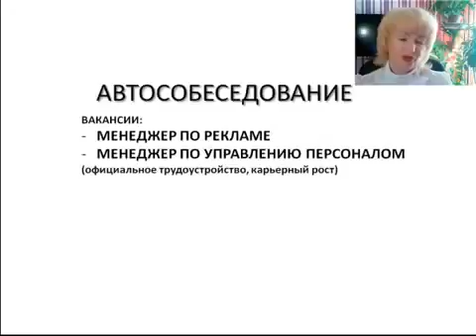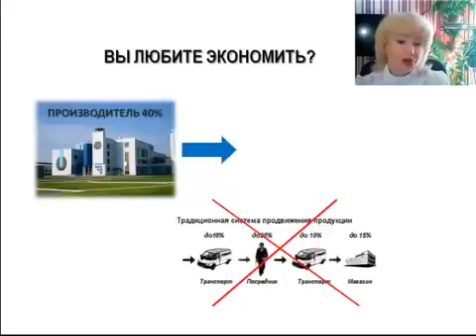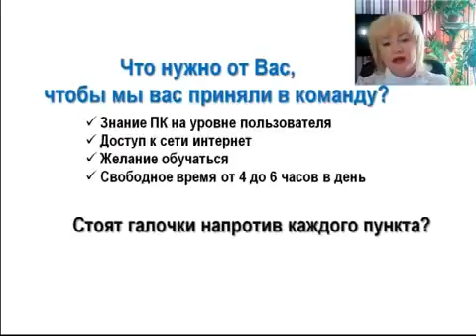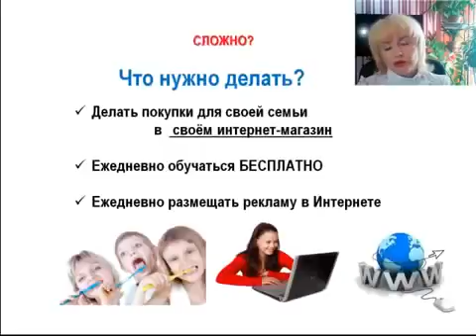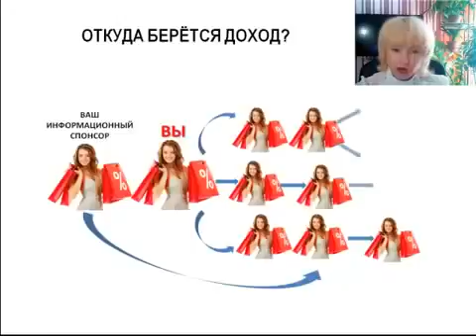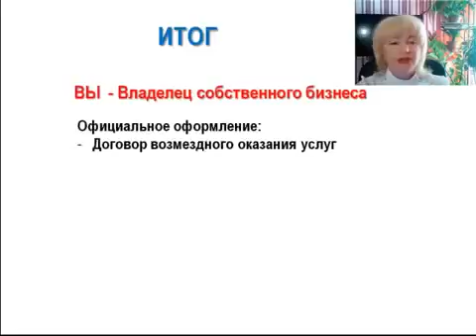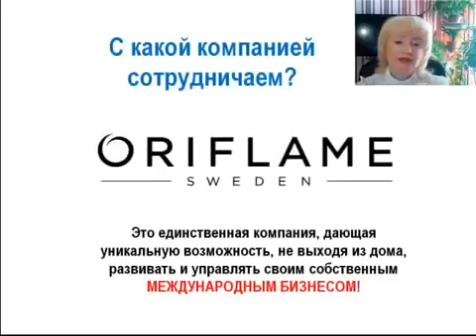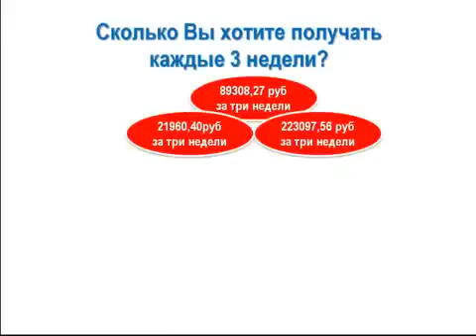Удалённая работа БЕЗ вложений и БЕЗ продаж